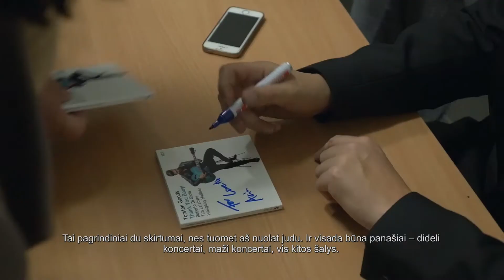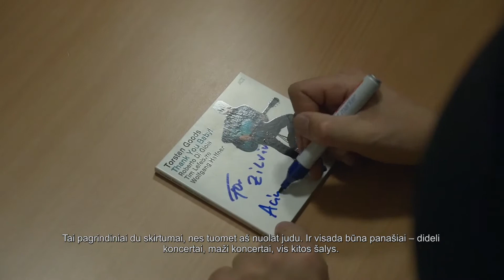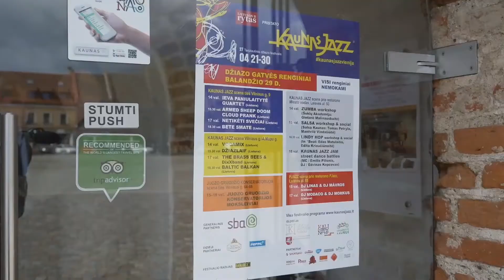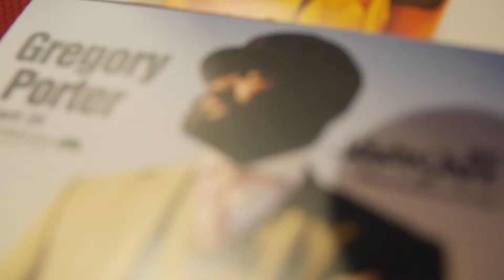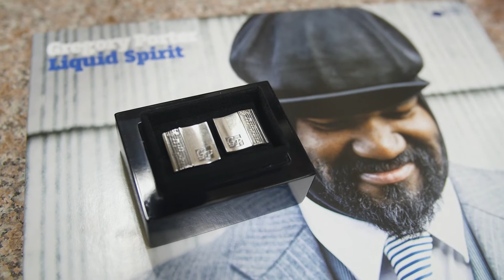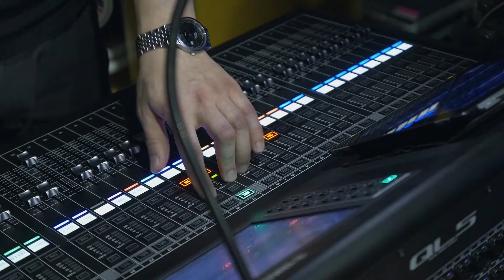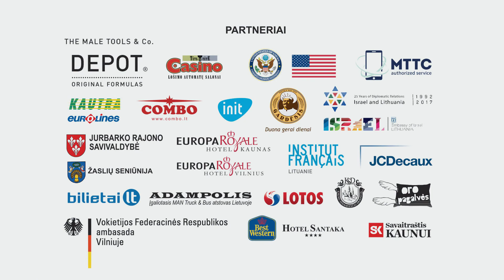Kaunas Jazz Festival 2017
„Kaunas Jazz“ – tarptautinis džiazo festivalis, Europe Jazz Network narys. Festivalis vyksta Lietuvoje kasmet nuo 1991 m. Renginys organizuojamas ne tik Kaune, bet ir kituose miestuose. Festivalis, pravedamas įvairiais metų laikais, pasižymi džiazo muzikos stilių įvairove, pratęsia gilias lietuviškojo džiazo tradicijas.

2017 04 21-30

27-asis tarptautinis džiazo festivalis Kaunas Jazz 2017 skiriamas paminėti UNESCO tarptautinei džiazo dienai – balandžio 30-ajai

Dalyviai

Torsten Goods
Lotos Jazz Festival pristato: Adam Jarzmik Quintet
Gregory Porter
J.Vilnonios projektas Muzika penkiems
Vaikų piešinių akcija Kaunas Jazz ant grindinio
Kaunas Big Band & Sabina Mustaeva
Nicholas Payton & Afro Caribbean Mixtape
Jan Galega Bronnimann-Moussa Cissokho-Omri Hason
Hit The Ground Orchestra
Jazzkaar Festival pristato: Estrada Orchestra
Horndogz
Marijus Petrauskas: paroda Laikas jazz’ui
Linas Adomaitis, Egidijus Buožis & G-Strings
Tord Gustavsen Quartet
Džiazo mados
The Backs
Saulės kliošas
Yemen Blues
Nisville Jazz Festival pristato: Eyot
Didysis koncertas Dianne Reeves
Silent Blast Quintet
Projekto Džiazo gatvė dalyviai

DJ Linas & DJ Mavros
DJ Modaco & DJ Morkus
Ieva Paniulaitytė Quartet
Armed Sheep Doom Cloud Prank
Netikėti svečiai
Bete Smate
Vocamix
Džiazlaif
The Brass Bees & DixXband
Baltic Balkan
Juozo Gruodžio konservatorijos moksleiviai
Zumba wokshop (Šokių akademija: Gintarė Malinauskaitė)
Salsa wokshop & social (Salsa Kaunas: Tomas Petryla, Mantvilė Vindašiūtė)
Lindy Hop workshop & social (In*Beat: Edas Matulaitis, Edita Kriaučiūnaitė)
Kaunas Jazz Jam (MC/ Emilis Pilionis, DJ / Edvinas Kopcevas)